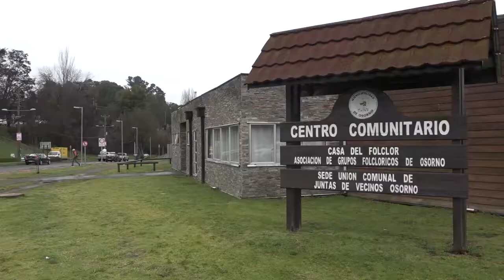SENCE REALIZÓ EN OSORNO UN PUNTO DE INSCRIPCIÓN PRESENCIAL EN DIFERENTES CURSOS